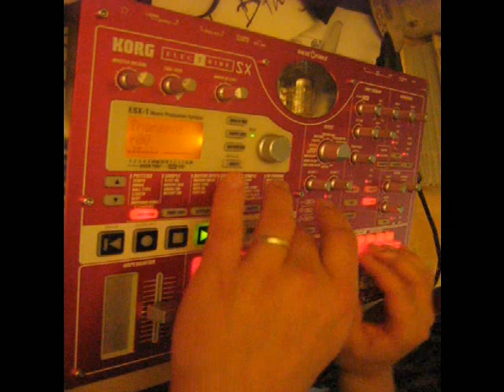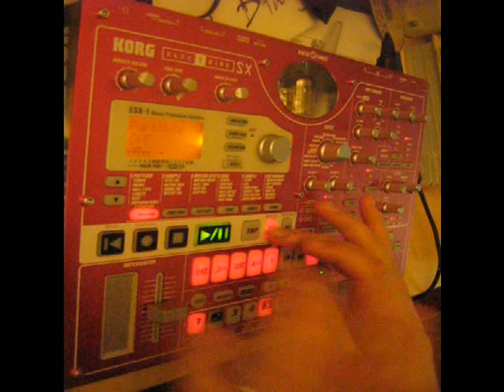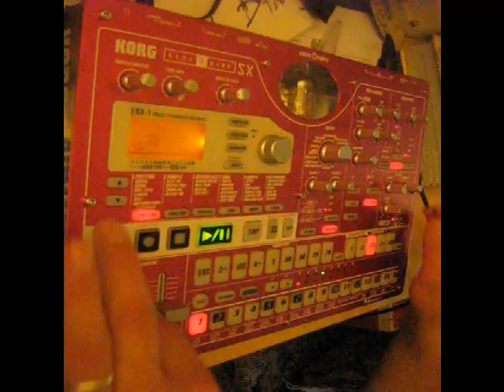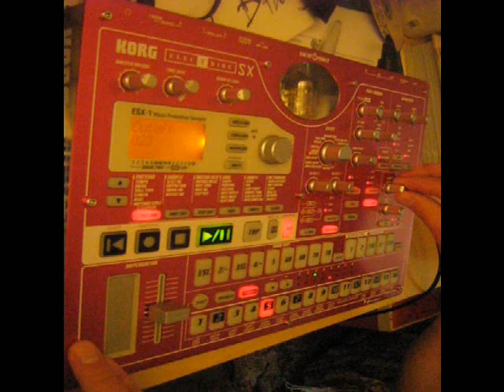Techno Trance on the Korg Electribe SX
Just me, the box and techno trance.  Video is delayed.  Recorded on a Boss Micro BR.